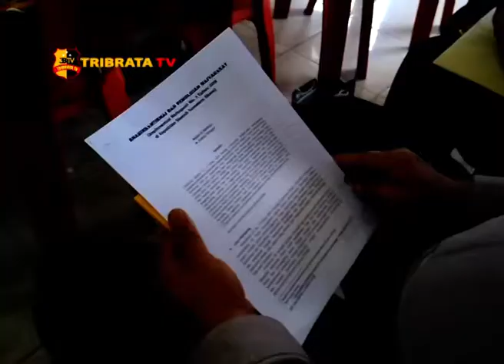KAPOLRES DELISERDANG ANALISA & EVALUASI KINERJA BHABINKAMTIBMAS